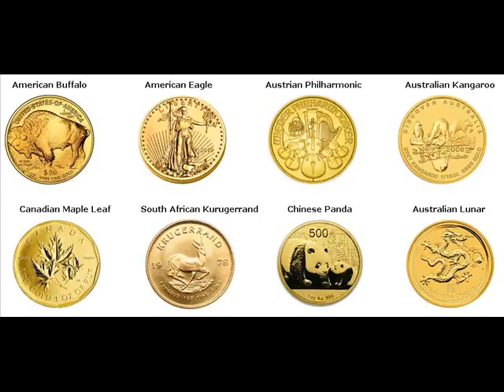Gold Bars For Sale South Fulton Obion County Tennessee